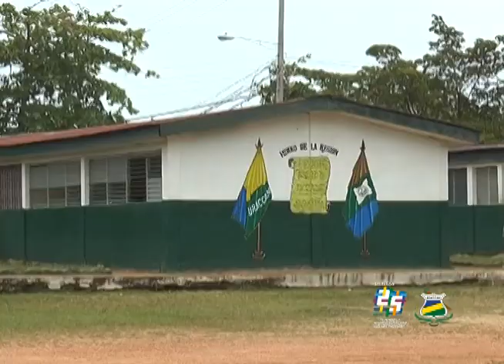URACCAN, te invita a celebrar sus 25 años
La Primera Universidad Comunitaria Intercultural en América Latina, te invita a ser parte de esta fiesta universitaria, el próximo 30 de Octubre a celebrarse en URACCAN Recinto Bilwi.